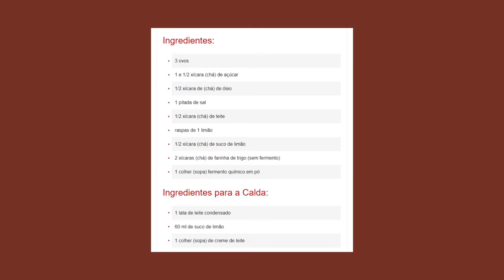10 RECEITAS DE BOLOS: As melhores receitas da internet para você fazer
Quem não gosta de um bolo fofinho e macio, ou um bolo cremoso e molhadinho por dentro? Nesse vídeo você encontra de tudo: são as melhores receitas da internet reunidas em uma seleção incrível pra você salvar e ir testando uma por uma. Tem bolo de cenoura, de chocolate, de fubá, de leite e tantos outros que você pode conferir aqui embaixo, tá tudo bem organizado por tempo.

00:00 Receitas de bolos
01:08 Bolo de cenoura
01:51 Bolo de chocolate
02:44 Bolo de fubá
03:23 Bolo de milho
04:06 Bolo de banana simples
05:07 Bolo de laranja
05:36 Bolo de leite
06:03 Bolo de mandioca
06:37 Bolo de coco
07:19 Bolo de limão